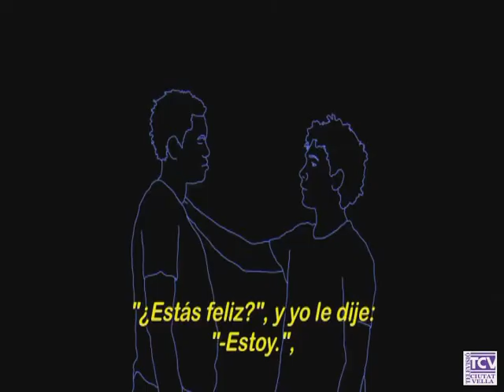2018 01 24 6ena edicio mida no importa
El Raval acull la sisena edició del Concurs Internacional de curtmetratges ‘La Mida no importa’ organitzat pel Casal de barri Folch i Torres i per l’Associació SLOWCUrT en col•laboració amb altres entitats i equipaments culturals del barri